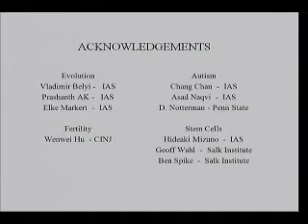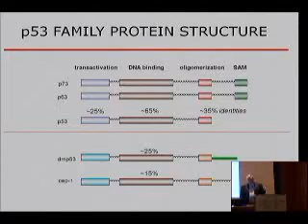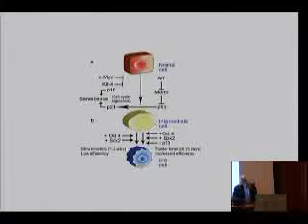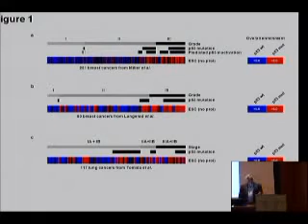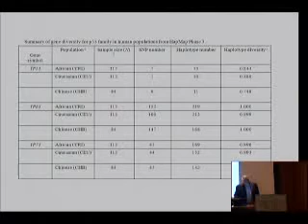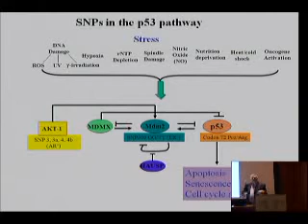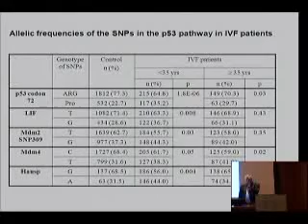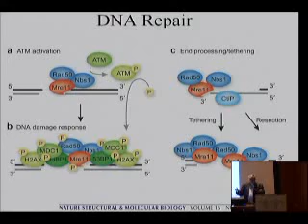The Evolution of the p53 Family of Genes: Somatic Cell & Germ Cell Fidelity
Arnold J. Levine, The Simons Center for Systems Biology, Institute for Advanced Study